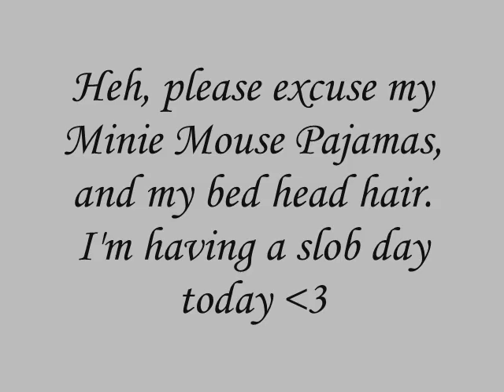I solved my rubiks cube!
today I solved my rubiks cube! Which is totally awesome amazing.